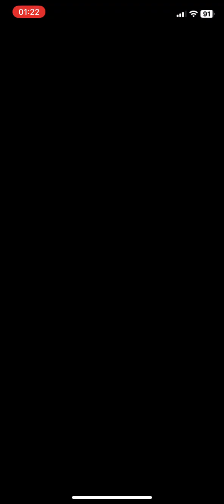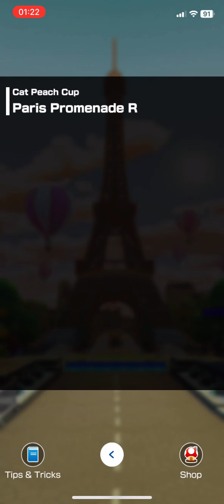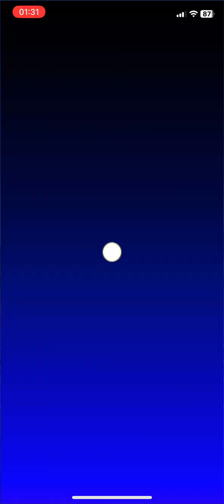Mario Kart Tour - Cat Peach Cup (Spring Tour II) - #1389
That 2nd race was epic ;-)

This is a replay of the 2023 Spring Tour.

Cat Peach Cup - Spring Tour II.

Recording only in portrait mode, and doing the editing using YouTube Editor. Much easier on my 11 year old laptop.